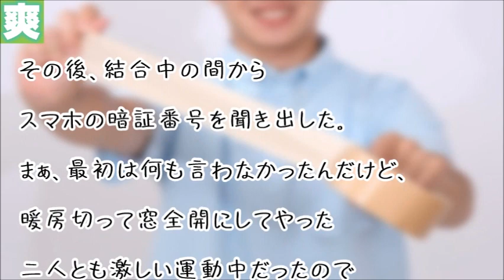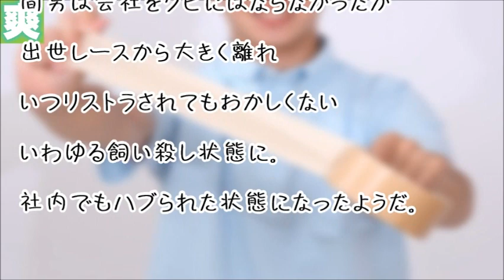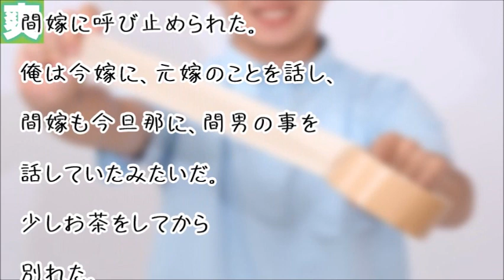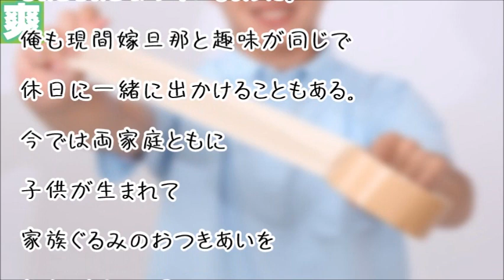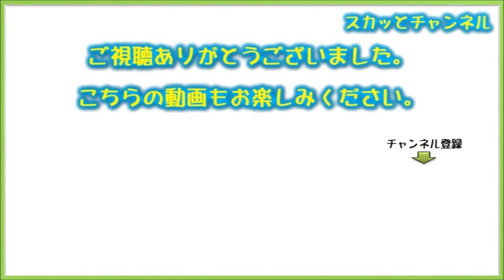【制裁】長期出張から帰ってきたら嫁が間男と行為中。ガムテで両手足を拘束してさらし者にしてやったww